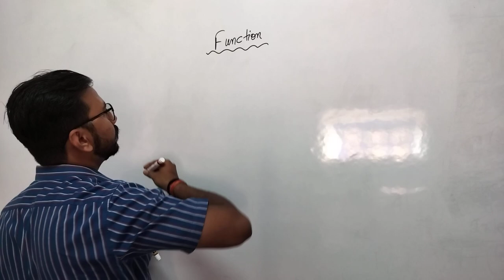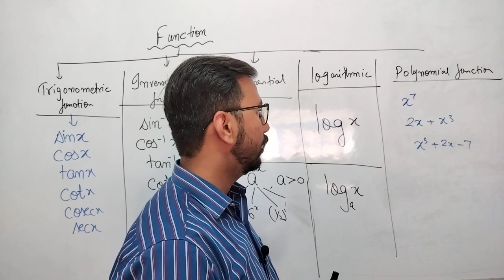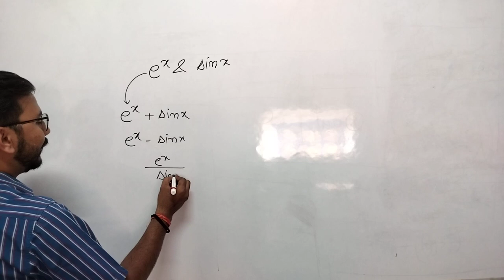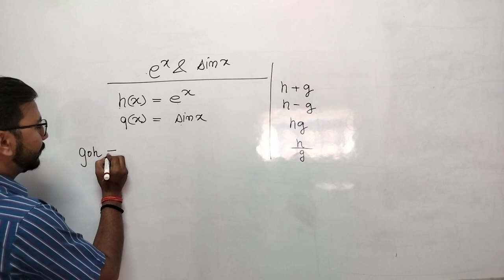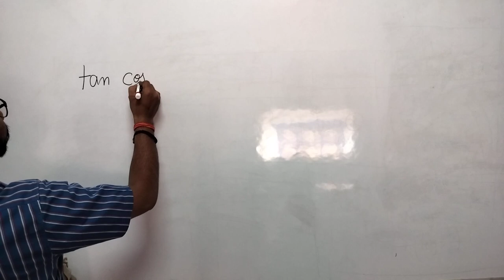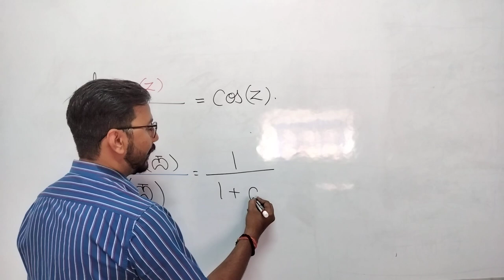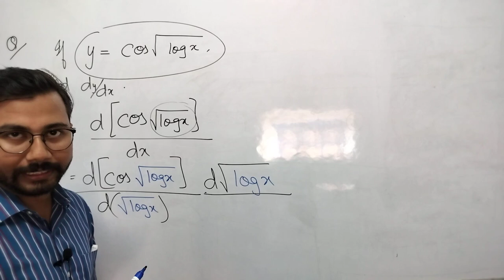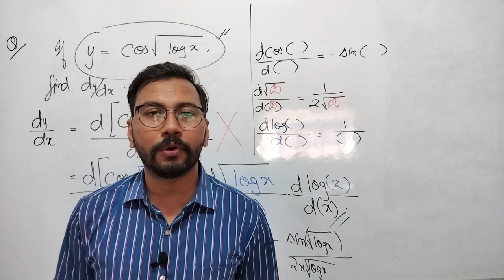Differentiation || Chain Rule || Mod 1 || Adarsh Academy Ranchi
This video is all based on the chapter differentiation of class 12.
Starting with the chapter the very first topic "Chain rule ", it's concepts and a few examples are explained in this video .

Adarsh Academy's only motto is to give the students the best it can and help them learn mathematics in an easy way.

Mathematics is fun when learnt with interest.